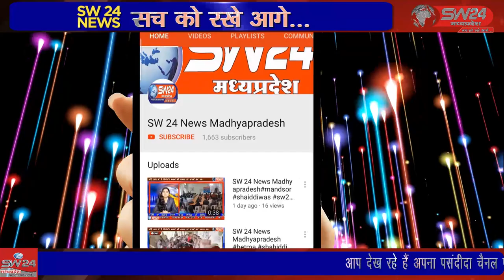महाराणा प्रताप की 482 वी जयंती पर पीथमपुर राजपूत समाज द्वारा शौर्य यात्रा निकाली गइ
महाराणा प्रताप की 482 वी जयंती पर पीथमपुर राजपूत समाज द्वारा आज शाम महाराणा प्रताप बस स्टैंड पीथमपुर से राजपूत समाज द्वारा सर्व समाज को लेकर शौर्य यात्रा निकाली गइ पीथमपुर से संजय सोंगरा कि रिपोर्ट